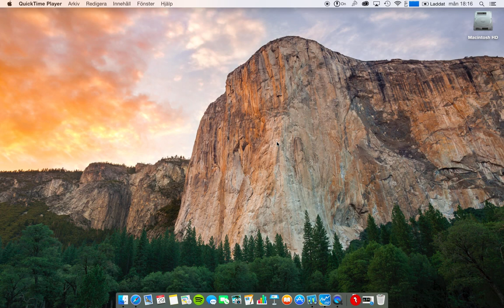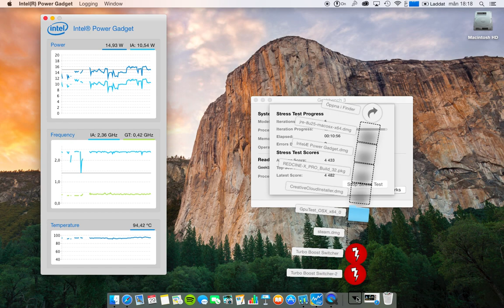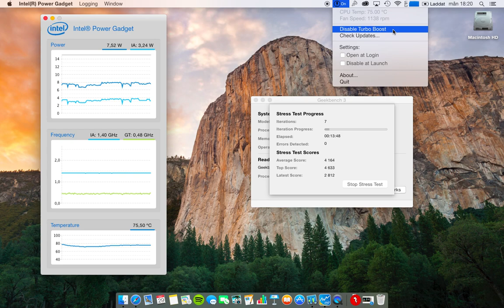Control Intel Turbo Boost in OS X, Turbo Boost Switcher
In this video I'll show you a nice little program called Turbo Boost Switcher to control your CPUs Boost settings.

This is great if you have problem with unstable Framerate in games or if you have a hot computer.